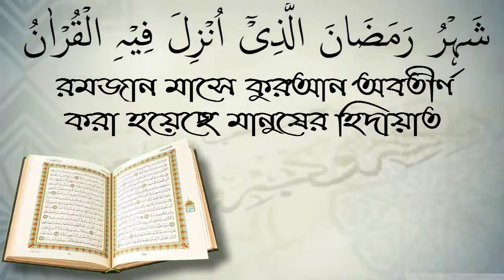বিবাহ সংশ্লিষ্ট বিদআত সমুহ কি কি? শায়েখ মোখলেছুর রহমান।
لسلام عليكم ورحمة الله وبركاته